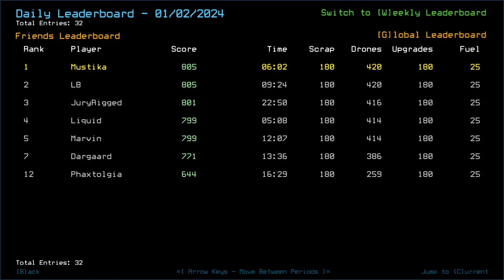Duskers Daily 3 Jan 2023 (+ modded)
Not feeling like waiting, but I seem to rock the modded, sorta.

0:00 Vanilla Challenge
7:15 Modded Challenge, boi